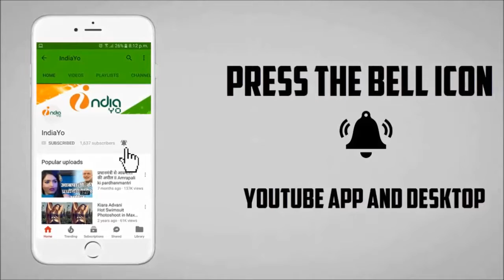देखिये पवन सिंह की पत्नी ज्योति की रियल फोटो, Pawan Singh Wife Jyoti Pictures - IndiaYo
देखिये पवन सिंह की पत्नी ज्योति की रियल फोटो, Pawan Singh Wife Jyoti Pictures, Pawan Singh & Jyoti Singh Real Photo,